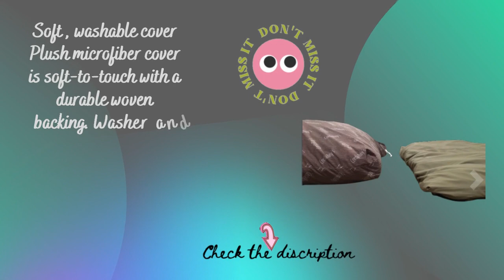best top 3 Bean Bag comfortable Chair Folds from Bean Bag to Bed review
best top 3 Bean Bag comfortable Chair Folds from Bean Bag to Bed review With CordaRoy's Corduroy Bean Bag Chair, a great night's sleep is in the bag! As seen on Shark Tank, this is an ideal bean bag chair for adults and children alike. The fun seating and sleeping solution is perfect for your for your living room, guest room, kid's room, basement, and more! The convertible chair changes from big bean bag chair to full-size bean bag bed in no time! To turn the chair into a bed, simply unzip the safe-lock zipper, remove the cover, and flip inner cushion. Fold and slide the cushion into cover to convert back to the original bean bag shape. So easy, the kids can do it! Chenille Bean Bag Chair is made of the highest quality materials for your comfort. The super plush, dimpled microfiber cover is durable for a lifetime of use while
remaining luxuriously soft. The charcoal color looks great with any decor style. When it is time for a refresh, simply toss the cover in the washer and dryer for a convenient clean. The fabric guaranteed to remain soft no matter how many times you wash! At  we use furniture-gradefoam that is extremely long lasting yet soft and supportive. This means the inside of your convertible chair is made with the highest quality foam that provides conforming comfort whether you are reading, watching a movie, sleeping, or just hanging out. Your guests will thank you for not making them sleep on an air mattress!  Chenille Bean Bag Chair is compressed for convenient shipping straight to your doorstep. best top 3 Bean Bag comfortable Chair Folds from Bean Bag to Bed review The convertible chair comes complete with (1) Full Chair Cover and (1) Full Bed Insert, everything you need to get comfortable right away. Bean bag chair seats 1 adult (42" wide). Full bed sleeps 1 adult (54" x 75" x 8"). 100% polyfoam fill never goes flat best top 3 Bean Bag comfortable Chair Folds from Bean Bag to Bed review